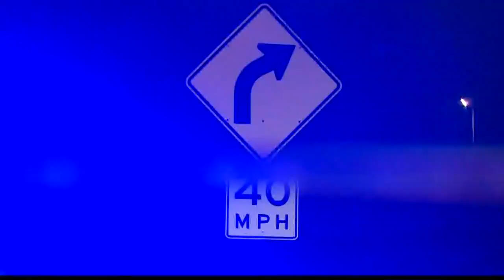Crash on Stan Musial Bridge kills 3 boys, injures 2 others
The three kids who died include are 10, 11, and 3 years old. Police say the car they were riding in was traveling along the bridge toward the Tucker Boulevard exit when the driver lost control.